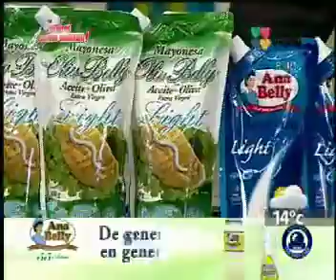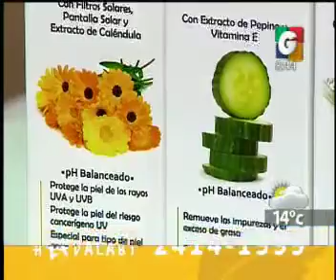Desayunando - Productos Hatko - Espectaculos